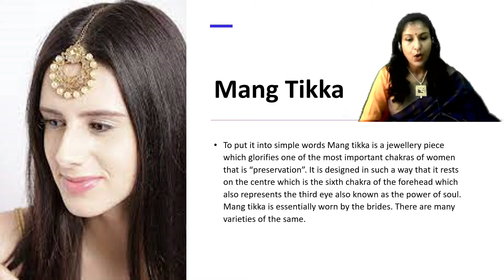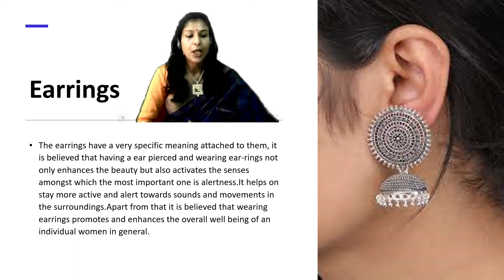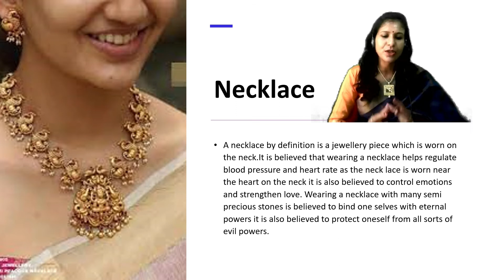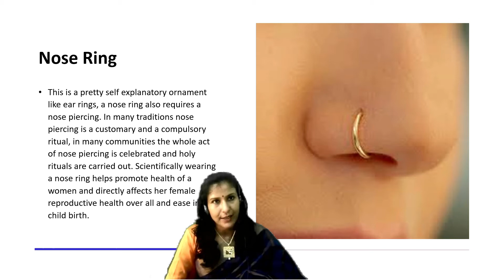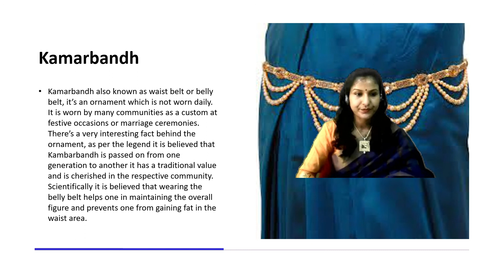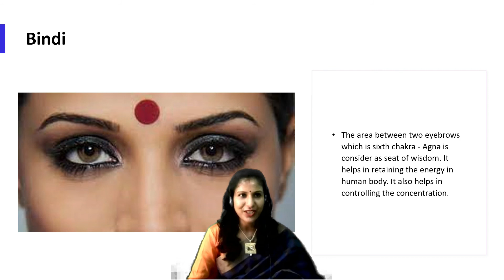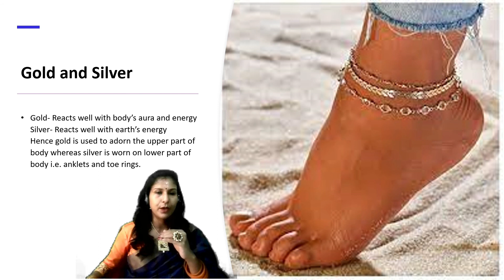Facts about Indian Jewelry.